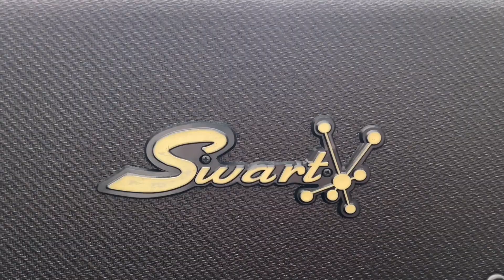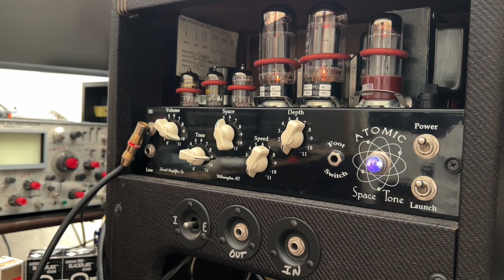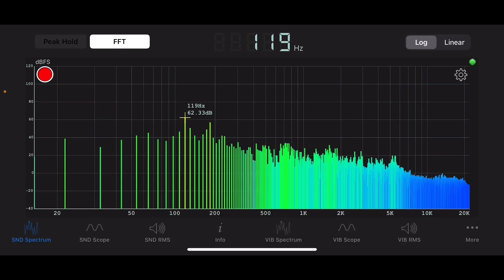Swart AST Pro Part 1 // We Forgot How Amazing!